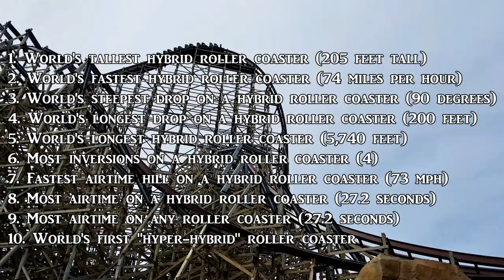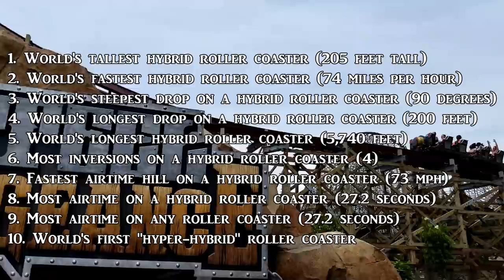Coaster Rant! Record Breakers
In today's Coaster Rant, I discuss record breaking roller coasters.